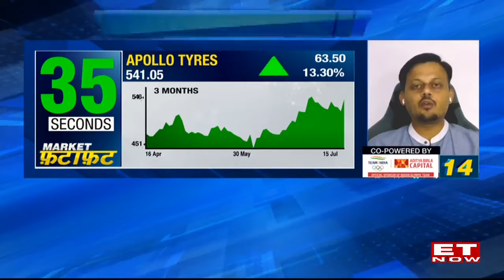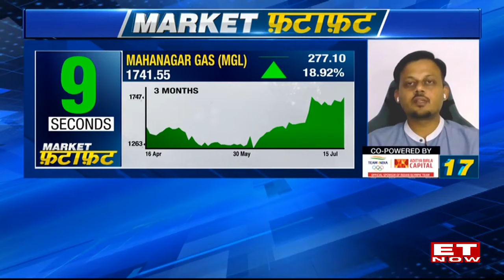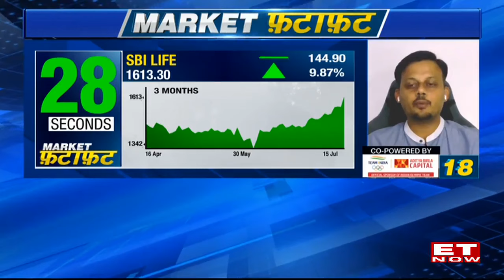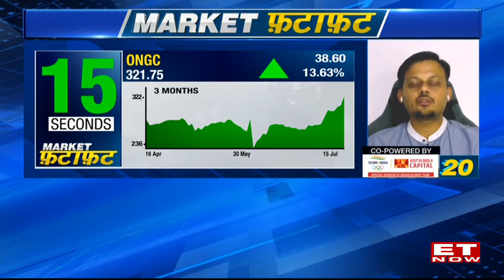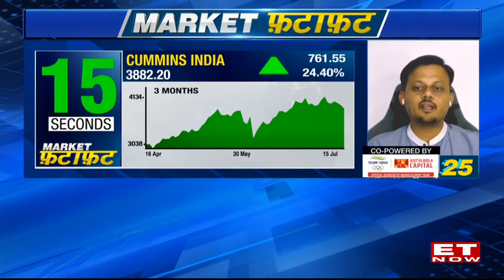How Are Market Trends Shaping Stock Picks Ahead of Budget 2024? Top Stocks to Buy Now|Market Fatafat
Market Fatafat: Stocks in focus in Market Fatafat, what stocks are in focus? Join us as we decode the stocks that are in focus. Sameet Chavan,Chief Analyst - Technicals & Derivatives, Angel Broking  joins to analyze the stocks. Watch the video for more detail on the stocks in Market Fatafat.